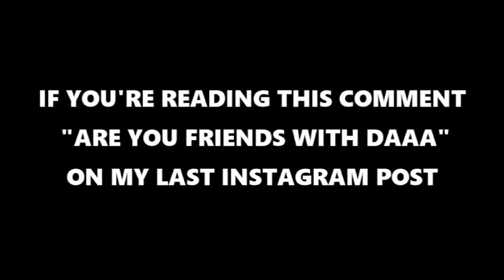WHAT COUPLES ARE LIKE IN 2017 (Parody)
Just a casual parody video of what couples are like in 2017. I'm aware that its not 2017 yet but this is basically what most relationships are like so this couples video is dedicated to all the crazy couples like this. I have SOOO much fun making parody videos, and you guys seem to enjoy my parody videos as well!

SHARE my video and tag me in it!

My name is Ben Blue and I am a comedy vlogger and youtuber from Australia. I post comedy videos, comedy how to videos, comedy skits,  and a bunch more.

IF YOU'RE READING THIS. comment "gurl how'd u get so fly" and ill answer you!